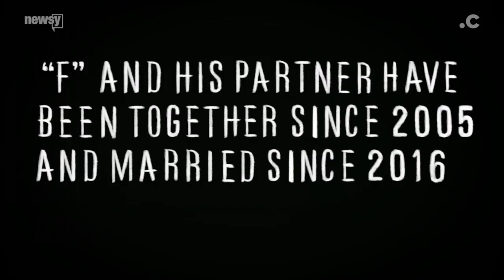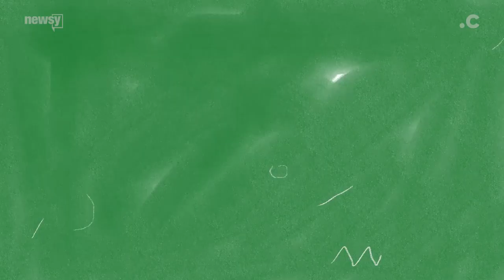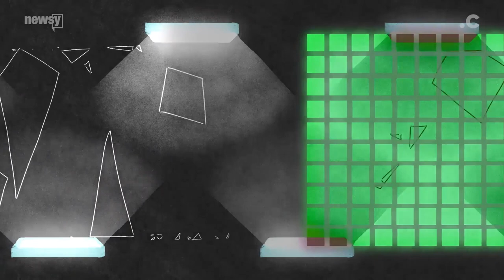Living With Q: How QAnon is Destroying Private Lives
QAnon has infiltrated American lives in many ways. Together with Coda, we bring you the stories of couples in Utah, Colorado and Ohio who have watched QAnon destroy their personal relationships.